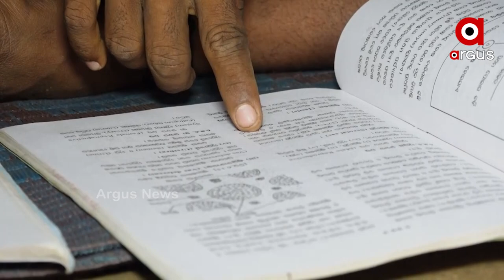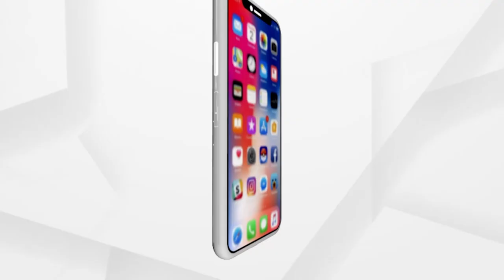ଶକ୍ତି ମନ୍ତ୍ରୀଙ୍କ ଜିଲ୍ଲାରେ ବିଜୁଳି ତଳ ମୁହାଁ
ଗୋଟିଏପଟେ ଲକଡାଉନ୍, ଘରୁ ବାହାରି ହେଉନି । ଅନ୍ୟପଟେ ପ୍ରବଳ ତାତିକୁ ଗୁଳୁଗୁଳି । ତା ଉପରେ ବାରମ୍ବାର ବିଦ୍ୟୁତ୍ କାଟ । ଅତିଷ୍ଠ ହୋଇପଡିଲେଣି ଜିଲ୍ଲାବାସୀ